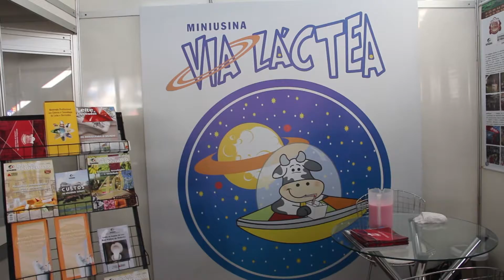Miniusina Via Láctea na Megaleite 2016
A miniusina Via Láctea, coordenada pela EPAMIG Instituto de Laticínios Cândido Tostes (ILCT), participa pela primeira vez da Megaleite 2016 realizada entre os dias 21 e 26, no Parque da Gameleira, em Belo Horizonte. Durante visita a Via Láctea é possível acompanhar o passo a passo de todo o processo de produção de laticínios, em pequena escala.